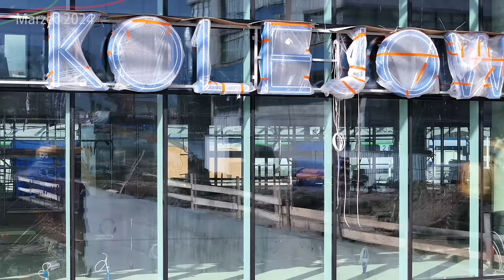#12 Jak wygląda budowa nowego dworca i stacji kolejowej Olsztyn Główny - Okiem Awizonosza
Stacja kolejowa Olsztyn główny, przechodzi aktualnie gruntowną przebudowę, kolejny raz… Jak będzie wyglądać? Co z dworcem autobusowy? Jakie są zaplanowane nowości? Kiedy aktualnie planowane jest zakończenie budowy?

Spis Treści
00:00 Początek
00:10 Oblot dookoła
01:36 Ujęcia z bliska stacji
05:13 Dach nowego dworca
06:11 Ujęcia z bliska wejścia północnego stacji
07:10 Stara Nastawnia i Zachód stacji
08:31 Dworzec autobusowy
10:32 Tramwaje pod Dworcem Głównym
12:21 Nowy dworzec z bliska
13:51 Przelot z lotu ptaka
15:50 Gdzie kolejne Okiem Awizonosza?
16:12 Zakończenie
17:17 Outro